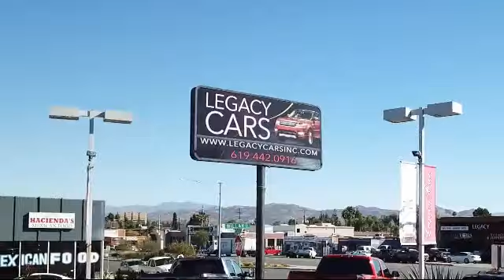2014 Audi Q5 2.0T quattro Premium San diego El cajon La mesa Escondido Ocean side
2014 Audi Q5 2.0T quattro Premium Stock Number: 17447 Vin:WA1CFAFP8EA099443.

Legacy Cars
670 El Cajon Blvd.